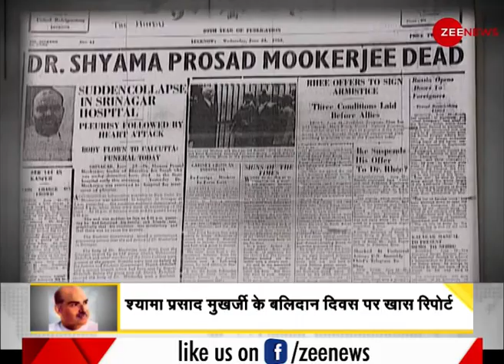DNA: Jammu-Kashmir के Article 370 के खिलाफ Dr Syama Prasad Mookerjee के बलिदान का दिवस | Hindi News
BJP celebrated Dr Syama Prasad Mookerjee's sacrifice day across the country on Wednesday. On this occasion, JP Nadda remembered Syama Prasad Mookerjee in a program organized at the BJP Headquarters and said that Dr Mookerjee had gave slogan 'Ek Desh, Ek Vidhan, Ek Nishan' and launched a movement for abrogation of Article 370 from Jammu-Kashmir.

भाजपा ने बुधवार को देश भर में डॉ श्यामा प्रसाद मुखर्जी का बलिदान दिवस मनाया। इस अवसर पर भाजपा मुख्यालय में आयोजित एक कार्यक्रम में जेपी नड्डा ने श्यामा प्रसाद मुखर्जी को याद करते हुए कहा कि डॉ मुखर्जी ने जम्मू-कश्मीर से अनुच्छेद 370 को निरस्त करने के लिए एक आंदोलन चलाया था और 'एक देश, एक विधान, एक निशान' का नारा दिया था।